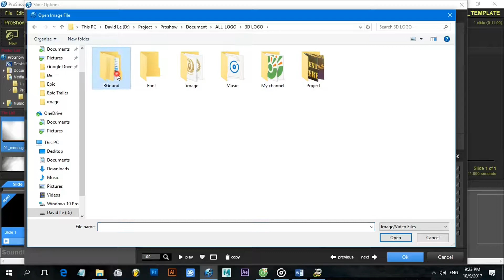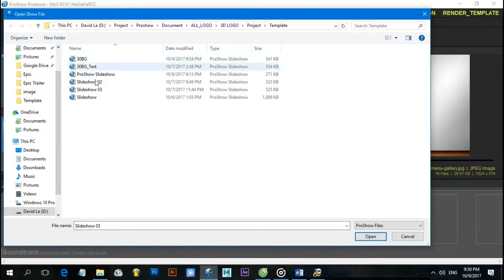Style Proshow - 3D Proshow Template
▁▂▃▅▆▇ MOTIONVI ▇▆▅▃▂▁
Welcome to MotionVi, we create video projects and design templates with different versions on different software so you can easily choose and easily use it. Download Link and password are added under the description of each video. Thanks
②. Download on Drive
②. Download on Website
►You read the policies that apply here: license/. We hold creative copyright and some creative rights belonging to other authors. You may not use our projects to take actions that are contrary to the policy we have already made.

* Buy music on: audiojungle.net or iTunes - Apple
⑦. Photo: LOGO
• Author:
⑧. Information Project:
• Author: Proshow Template
• Size file: 150
• Lenght: 10-15
• Slide: 07
• Photo: 1